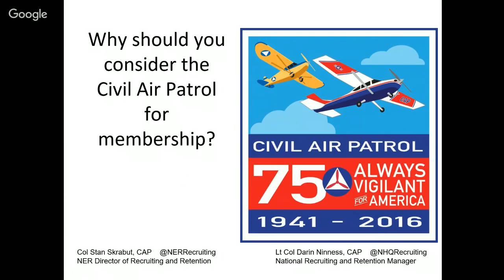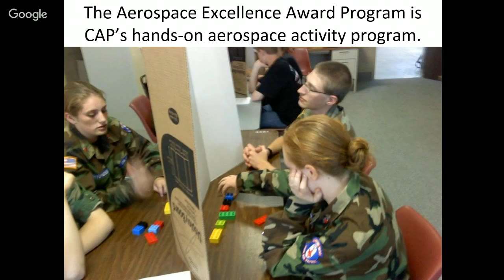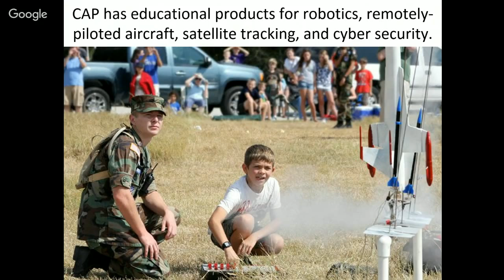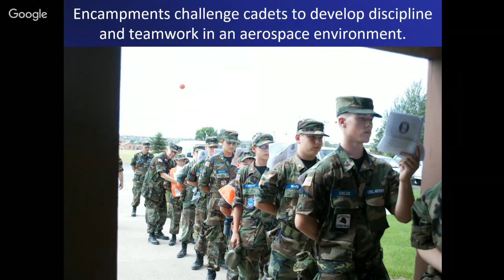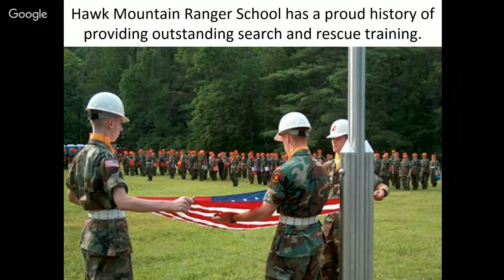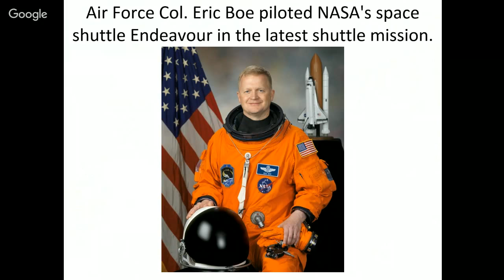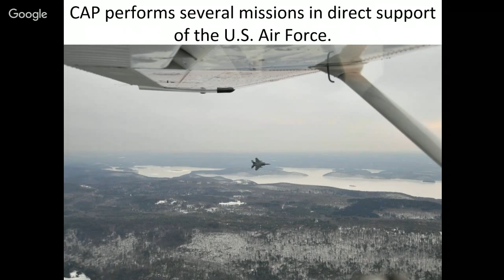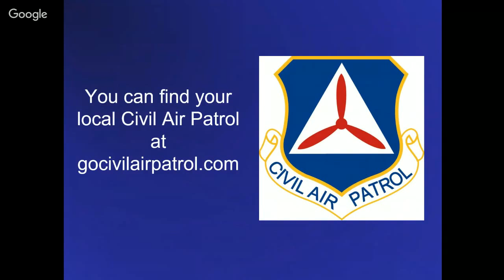Come learn about the Civil Air Patrol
Have you heard about the Civil Air Patrol and you want more information? Are you looking for a volunteer opportunity to serve your nation?

Civil Air Patrol is for anyone who is interested in volunteering in an aviation minded organization. Civil Air Patrol is part youth development, it is part teacher education, and part emergency and disaster response.

In this presentation, we will explain the three missions of the Civil Air Patrol to include Aerospace Education, Cadet Programs, and Emergency Services. We will also explain how you can get involved.